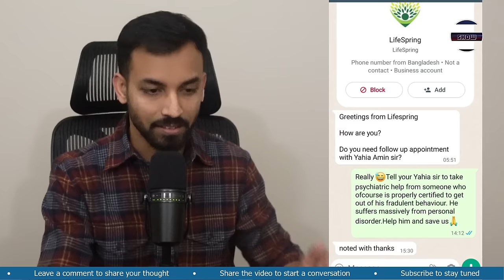প্রতারক Yahia Amin-এর কাছে চিকিতসা নেয়ার জন্য রোগীদের মেসেজ পাঠাচ্ছে LifeSpring!